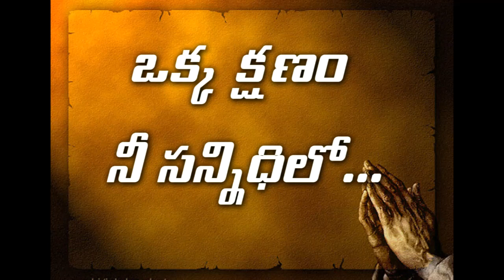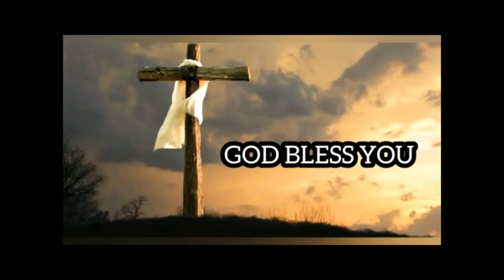Okka Kshanam 11 June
A few moments with God...